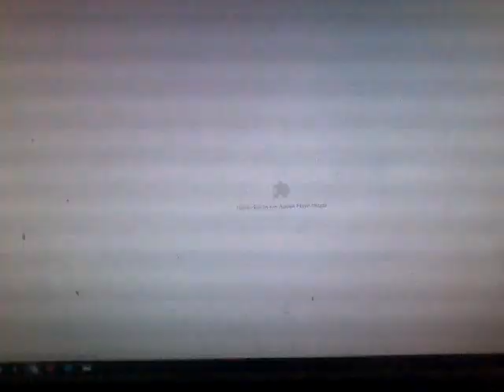Spectra Animation logo